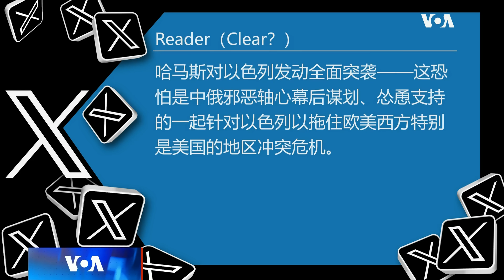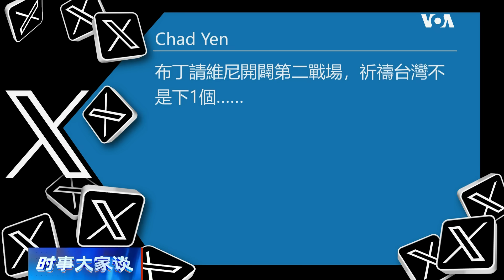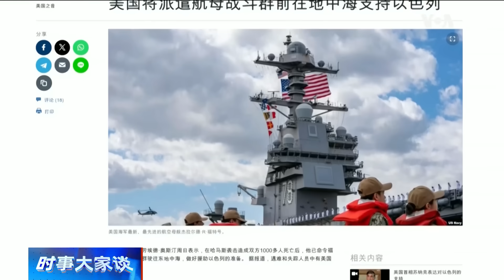时事大家谈：中东风云突变 牵动乌战与全球战略格局？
以巴战争进入第三天，战火出现蔓延开来的趋势。继哈马斯对以色列发动突袭之后，黎巴嫩真主党也炮击以军阵地声援巴勒斯坦，以色列空军轰炸加沙地带500多个哈马斯和伊斯兰圣战组织目标，埃及空军也在此时举行大规模军演、并有两名以色列游客遭埃及警察射杀。联合国安理会目前召开紧急会议商讨对策，以色列总理内塔尼亚胡则表示，这恐怕将会是一场“漫长而艰难的持久战”。以巴战火若延烧成第六次新中东战争，将对正在进行的乌克兰战争造成多大影响？又是否可能分散美军在印太地区、包括在台海与南中国海的注意力，进而牵动全球战略格局？新冷战轴心阵营是否可能藉由以巴战火促成进一步集团化的结盟态势？